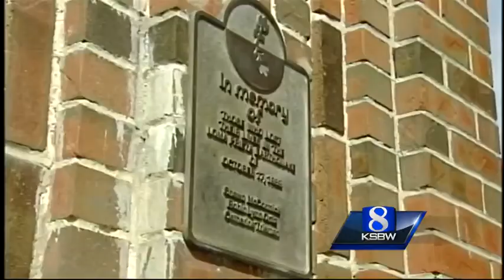Downtown Santa Cruz's 3 Loma Prieta victims remembered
A plaque on the Santa Cruz clock tower reads, "In memory of those who lost their lives in the Loma Prieta earthquake of Oct. 17, 1989. Shawn McCormick. Robin Lynn Ortiz. Catherine Trieman."